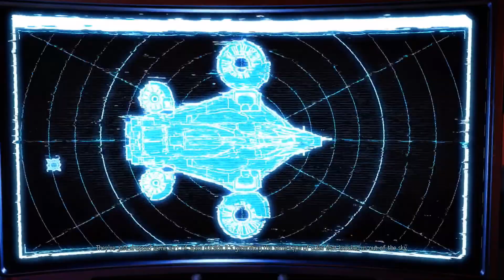Xcom 2 WoTC Raider's World w/ Jet Sun Part 57: Once Again, Samurai OP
Never Nerf